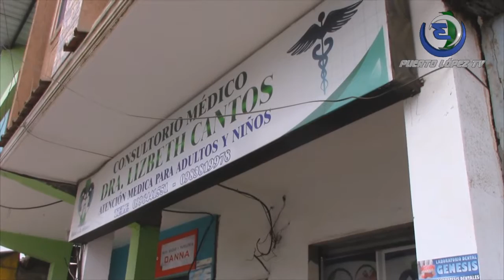CARMEN MORÁN – PRESIDENTA AD-HONÓREM GESTIÓN SOCIAL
DRA. CANTOS INICIA PROPUESTA DE AYUDA SOCIAL
COORDINACIÓN GESTIÓN SOCIAL GAD-PUERTO LÓPEZ